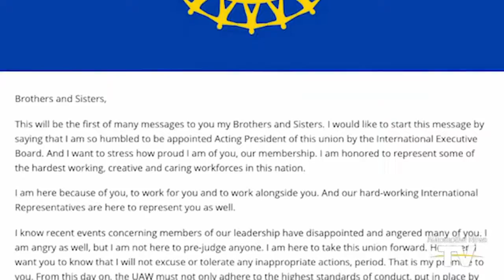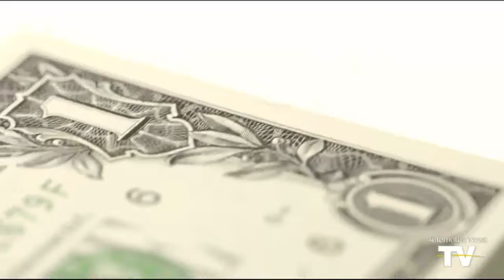UAW's Gamble committed to communication, restoring integrity---UAW|Car News|Tesla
Angry' acting UAW boss Gamble committed to communication, restoring integrity | Tesla, Walmart settle dispute | Toyota's GR Supra | Ford's Bronco R prototype | Sharing control with AVs